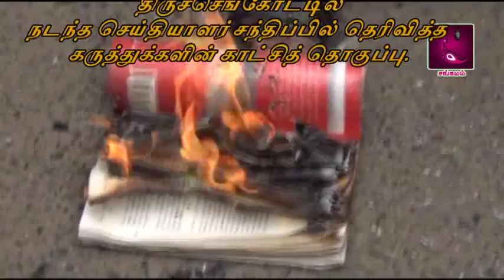KMDK Eswaran Press meet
மாதொருபாகன் நாவல் சர்ச்சை குறித்து கொங்குநாடு மக்கள் தேசிய கட்சியின் பொது செயலளர் ஈஸ்வரன் செய்தியாளர்களிடம் தெரிவித்த கருத்துக்களின் வீடியோ தொகுப்பு.